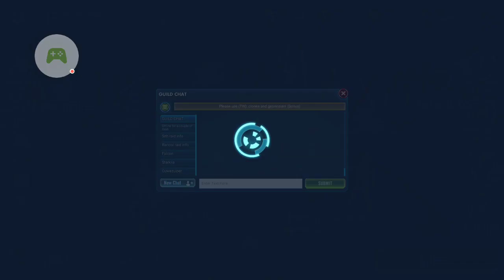Grand Arena VS Starkila - 3